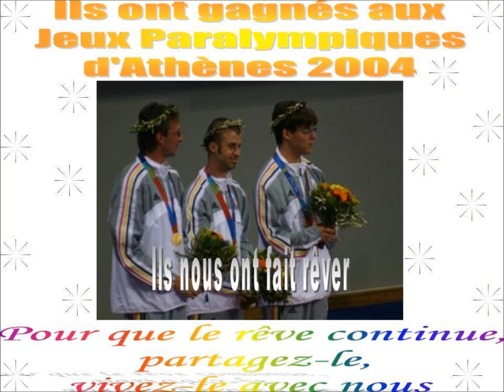MIX OF TT 'S PICTURES FROM A PARALYMPIC TABLE TENNIS PLAYER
LET"S SUPPORT THEM FOR LONDON PARALYMPIC GAMES 2012